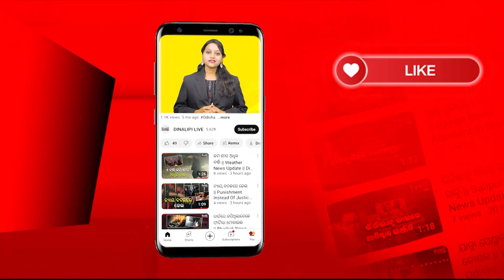ପଶ୍ଚିମ ଓଡିଶାର ପରିଚୟ ବିକାଶ ମଲ୍ଟି ସ୍ପେଶାଲିଟି ହସ୍ପିଟାଲ || News Updates || DinalipiLive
is the official YouTube channel of Odia daily newspaper Dinalipi which was first published in 1981. Being a fair & unbiased newspaper, Dinalipi's new digital wing DinalipiLive will provide much-needed fact-based information to news consumers of Odisha.